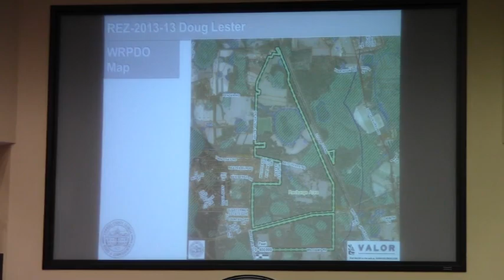5.c. REZ-2013-13 LCBOC on Behalf of the Lester Family Trust Whitewater Road @ LCC 2013-10-08